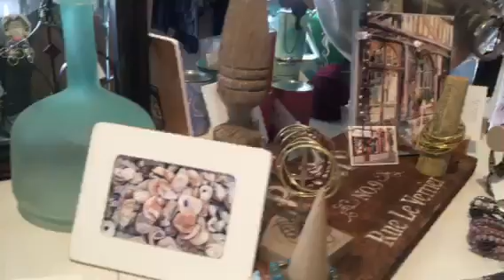French Twist Boutique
Annie Reichhoff, owner of French Twist Boutique, explains why she fell in love with the French clothing line that she carries in her store.